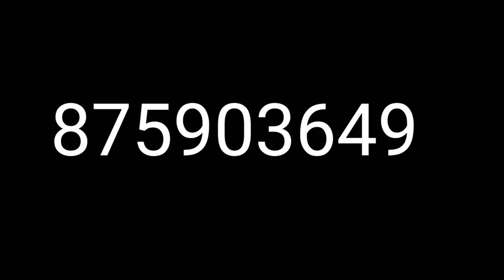TET | PSYCHOLOGY | நினைவு வீச்சு | Memory Span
2waystudy | TET | PSYCHOLOGY | நினைவு வீச்சு | Memory Span | Immediate Memory | Memory Drum | psychology in Tamil | TET Exam | TET psychology | psychology experiment | kalvi ulaviyal | கல்வி உளவியல் | உளவியல் பரிசோதனைகள் | உங்கள் நினைவு வீச்சைக் (Immediate Memory) கண்டறியும்
உண்மையான பரிசோதனை|